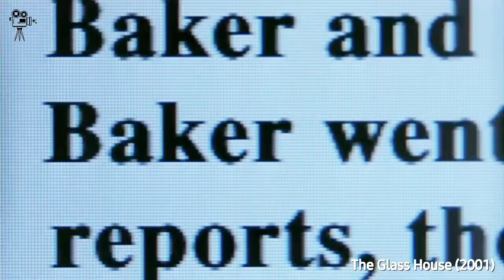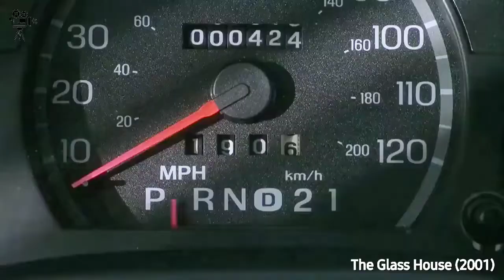Beware of Neighbors❗Movie Long In Short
After Ruby's parents die in an accident, she and her brother move in with a childless couple. She, however, discovers that her foster parents are not what they seem to be.

Movie Name: The Glass House (2001)